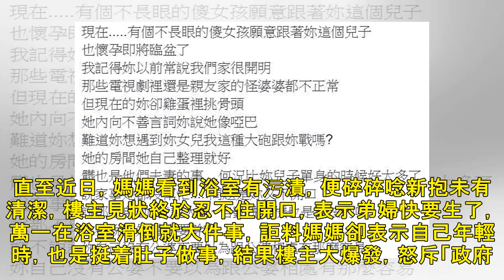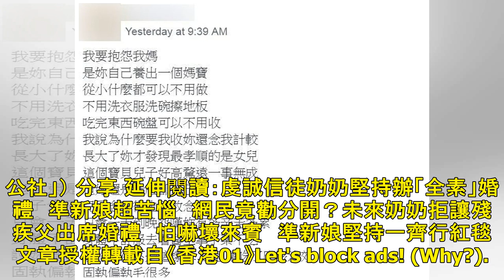臨盆在即洗廁所？ 台女看不過去為弟媳護航 一句KO老媽秒閉嘴 | 聯合新聞網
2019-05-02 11:41香港01 李思朗 如果說奶奶是世上最難服侍的生物，相信不少新抱也會認同。近日一名台灣女網民發文抱怨，指媽媽把弟弟寵到上天，從來不用他做家務，但反而不滿臨盆在即的弟婦未有清潔廁所，讓身為大姑的她忍不住幫口，才令媽媽閉嘴，慨嘆「女人何苦為難女人？」台女挺身而出獲大批網民讚好，認為弟婦遇上她是三生有幸，是「難得一見的好大姑」。新抱臨盆在即，惟一名台灣奶奶卻嫌她未有主動洗廁所，引來女兒忍不住為弟婦護航。（《BB來了》劇照） 分享 該台女日前在facebook群組「爆怨公社」發文，抱怨媽媽從小溺愛弟弟變成「媽寶」，由細到大不用做家務，到子女長大後，才發現女兒才是最孝順，反...